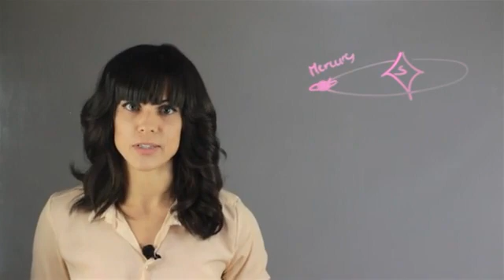What Is the Nighttime Temperature on Mercury?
What Is the Nighttime Temperature on Mercury?. Part of the series: Space & Physics. The  nighttime temperature on Mercury is dramatically different from the one it experiences during the day. Find out about the nighttime temperature on Mercury with help from an astrophysicist in this free video clip.